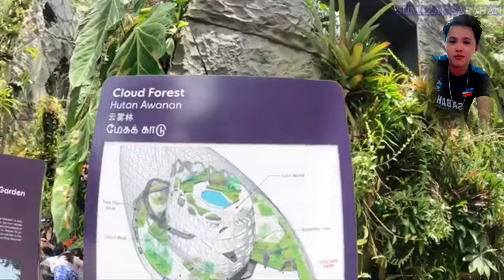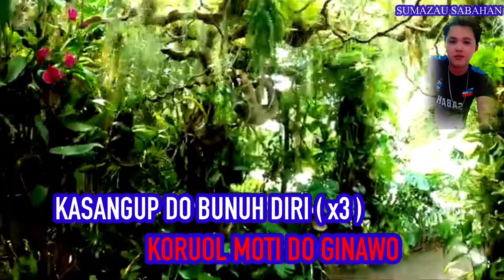Iso Sinsing Lagu Dusun Popular 2022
Lagu Iso sinsing nyanyi mantad di saudara wilson manong pada tahun 2018 dan Lagu ini sempat popular pada tahun keluaran nya,semoga saudara saudari terhibur dangan lagu saudara Wilson.dan jangan lupa support terus artis tampatan kita.atau support terus chnel INI biar lebih samangat lagi upload Lagu Lagu tampatan,cara mudah saja

Komen
Poinsikou

Lagu lirik:Wilson Malong
Penyanyi:Wilson Malong
Lokasi shoting video:Singapore
Editan video: jaiful@sumazau Sabahan